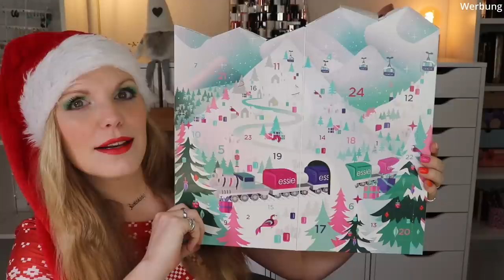ES WIRD BUNT | essie Nagellack Adventskalender 2022 | Unboxing | Claudis Welt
Jepp. Das ist mein Ernst. Im Hochsommer mit Weihnachtsoutfit :D
Heute habe ich den essie Nagellack adventskalender 2022 für euch.
Regulär kostet er 54,95 € und ist hier verfügbar

00:00 Ho Ho Ho ihr Lieben!
00:47 Kläppchen 1
01:23 Kläppchen 2
01:47 Kläppchen 3
02:12 Kläppchen 4
02:41 Kläppchen 5
03:23 Kläppchen 6
04:01 Kläppchen 7
04:27 Kläppchen 8
05:05 Kläppchen 9
05:46 Kläppchen 10
06:32 Kläppchen 11
07:05 Kläppchen 12
07:35 Kläppchen 13
08:01 Kläppchen 14
08:48 Kläppchen 15
09:21 Kläppchen 16
09:41 Kläppchen 17
10:21 Kläppchen 18
10:49 Kläppchen 19
11:47 Kläppchen 20
12:20 Kläppchen 21
12:56 Kläppchen 22
13:38 Kläppchen 23
14:08 Kläppchen 24
14:50 Mein Fazit

Liebe Grüße
Claudi